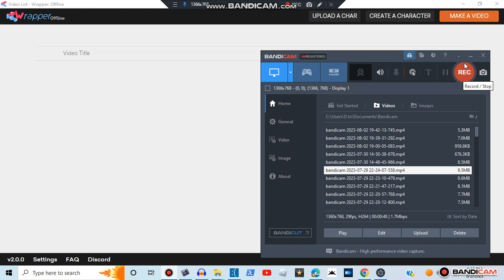Boom! I have Wrapper Offline now!